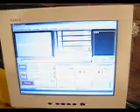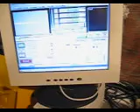CNC Mill Mach3 Laser Alignment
I borrowed this idea from another youtube video- It is a laser crosshair for material alignment